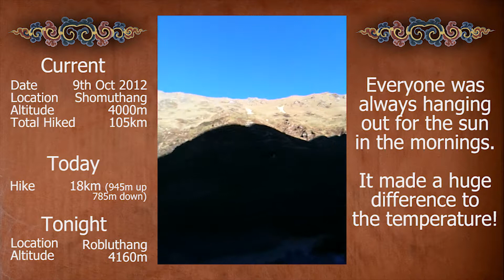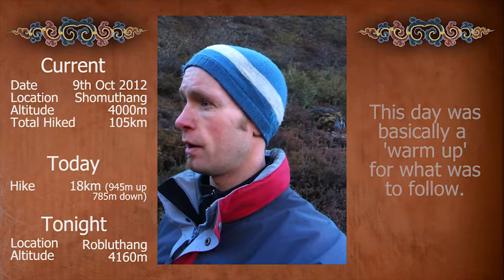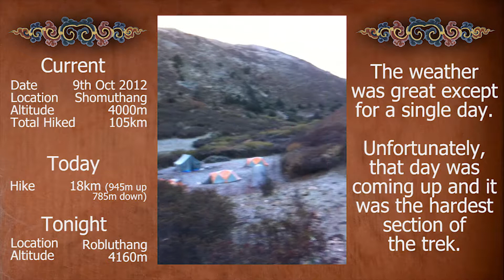Bhutan Hiking Vlog: Lingshi - Laya - Gasa Trek Day 7 ~ Two Wanderers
INFO ➤
Vlog on the morning of Day 7 of our 12 Day Bhutan Lingshi-Laya-Gasa Trek.

After a long hike from Chebisa, we finally reached Shomuthang late in the evening of day 6.

We decided to push a little (~4km) further because day 7 and day 8 required passing two passes: Jhari La (4785m) and Sinche La (5005m).

Being a little ahead in our trek made day 7 a little bit easier (nothing is ever 'easy') and we had a bit more rest before going up to Sinche La pass :)

Hey! We are Tobias & Celina, and we are the vloggers behind Two Wanderers, our little space on the internet to document our biggest shared passion, travel!

When we're old and in our rocking chairs, we plan to look back and relive some of the greatest adventures we shared together :D

Music is from Producer Loops mixed by Celina Lee

Some links provided are affiliate / referral links which cost you nothing extra to use, and give us a very small commission or store credit~ Honesty is most important on our channel and we always appreciate any support from you guys :)

/ᐠ｡ꞈ｡ᐟ\